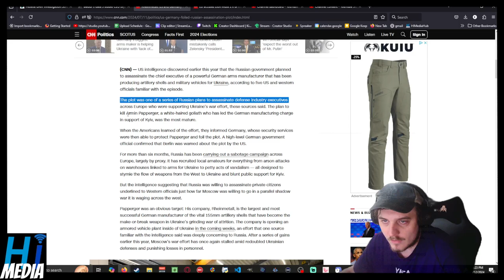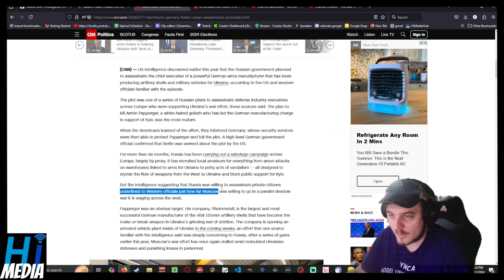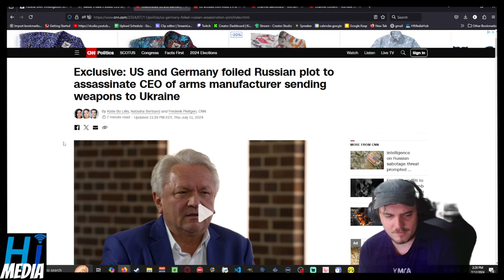US and Germany foiled Russian plot to assassinate German CEO sending weapons to Ukraine